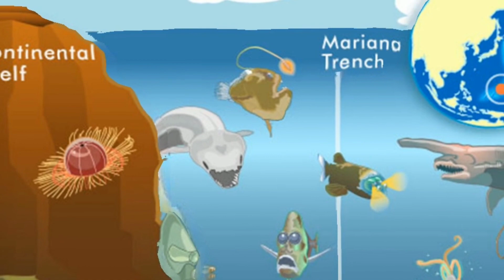incredible Unknown Facts About Facts about Animals and Nature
Do you want to know some amazing, unknown facts about animals and nature? Well, you've come to the right place! In this video, we're going to be discussing some amazing, unknown facts about animals and nature. From the amazingly strange to the surprisingly bizarre, this video is full of amazing facts about animals and nature that you won't find anywhere else! So be sure to check it out!